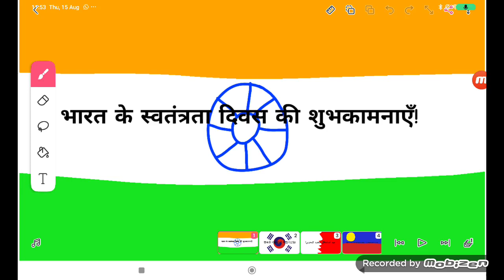भारत को स्वतंत्रता दिवस की शुभकामनाएँ! (9713 वीडियो)